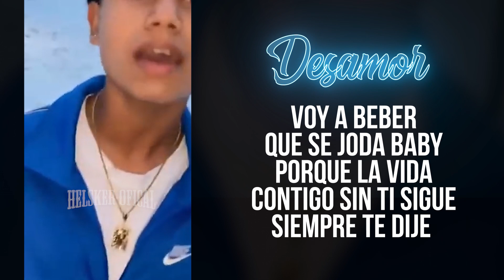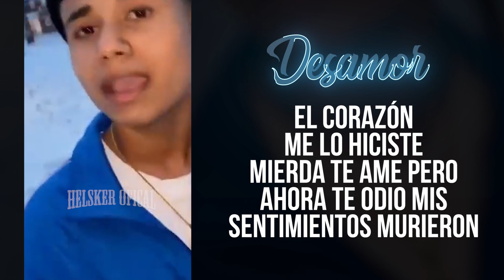DESAMOR | HECTOR MORALES | [Letra] Freestyle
Todos los autores originales de los FREE están al final del video, si eres autor y tu canal no sale al final del video, déjame tu comentario. Queda claro que no soy autor, ni compositor de ninguna video. Todos los derechos y copyright les pertenecen a ellos.